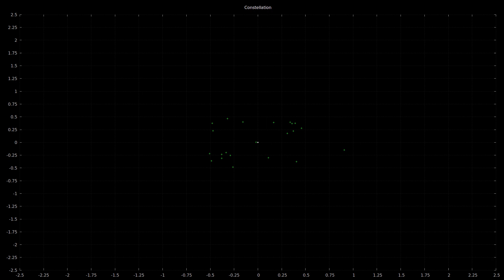DarkSSTV - Constellation at 10db SNR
Full decode, 98 errors detected, all fixed by viterbi.